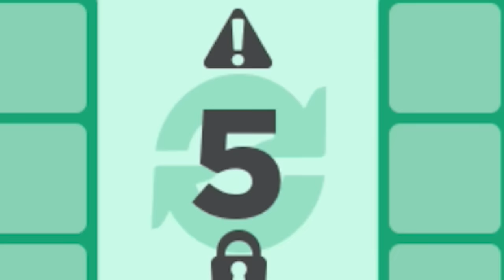Baru Pertama Kali Ketemu Haters (Adopt Me) - Roblox Indonesia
Pada game Roblox ini kita bermain  Adopt Me

My Specs:
- Processor intel core i5 4590 haswell
- MB msi H81M
- Vga gtx 1050ti 4gb
- Ram 8gb
- ssd 120 gb colorfull